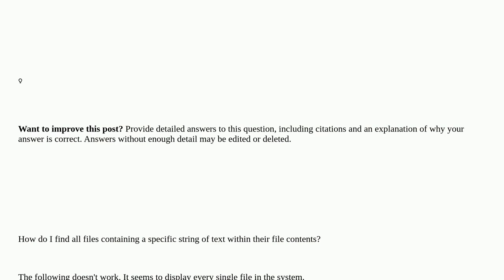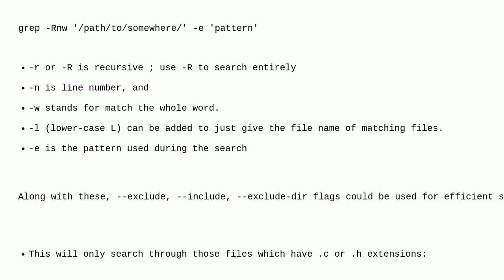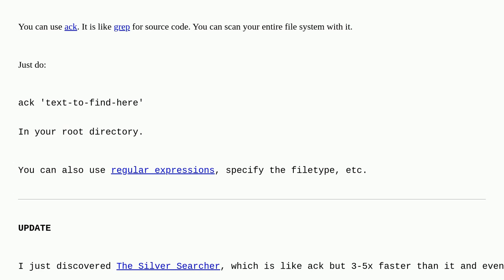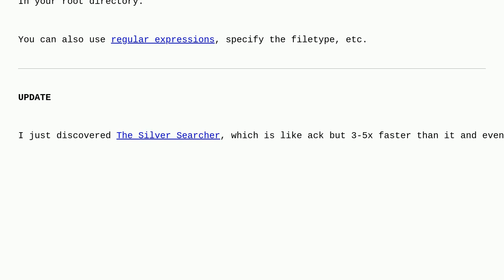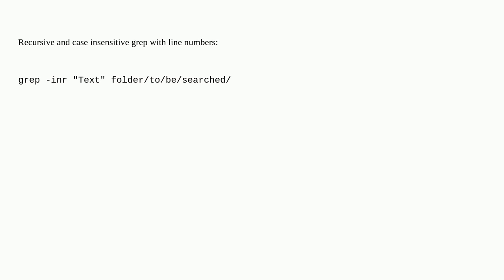How to find all files containing a specific text (string) on Linux?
A special thanks goes out to the awesome community

  text directory find linux grep